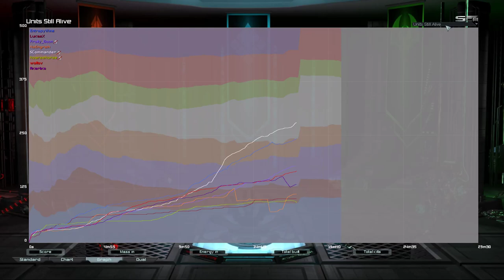Survival feat. Some Prick | Supreme Commander Forged Alliance Forever